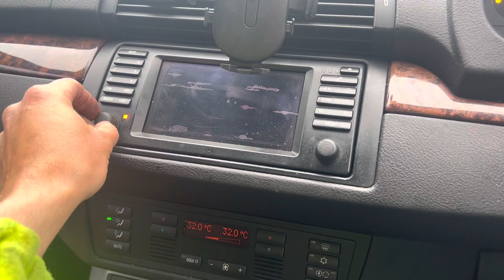Разборка BMW - X5 E53 2000-2007, 3.0 (VIN: WBAFB72090LX15199) EJ05MUC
Основные характеристики:
Год выпуска: 2005
Двигатель: 28615887
Объём двигателя: 3.0
Тип двигателя: Дизель
Коробка передач: КПП автомат (АКПП)
Кузов: Универсал
Смотри каталог запчастей BMW - X5 E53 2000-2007 на :
⏰ Режим работы колл-центра:
08:00 – 20:00 – ежедневно

Для наших покупателей:
- бесплатная доставка;